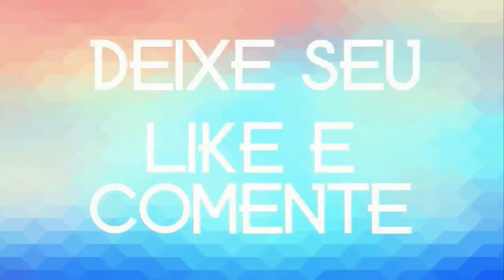CAÇULAS DO FORRÓ O PIZEIRO DO BRASIL CD 2020